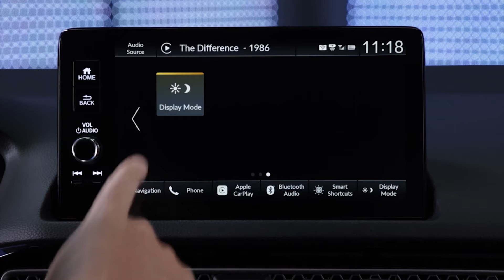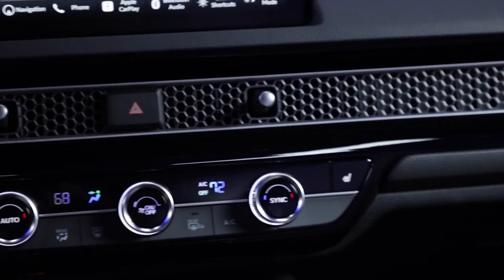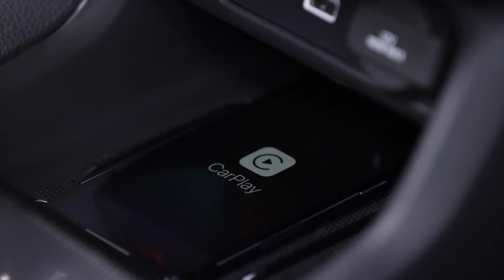2022 Honda Civic Sedan Touring Review, Interior, Exterior, Driving, PRICE & SPECS Meteorite Grey